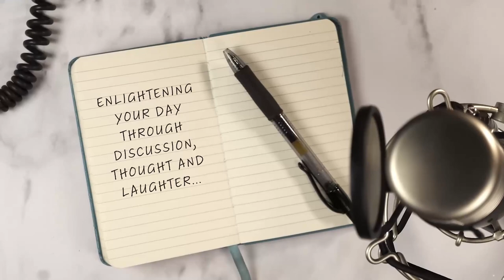Enlightened Up Podcast with Craig Shoemaker: Owning the Room with Frank Nicotero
This week, Craig welcomes comedian Frank Nicotero to the show! Frank delves into his time as one of TV's best game show hosts, his failures at his high school prom, and an epic encounter backstage at America's Got Talent. Laugh, feel good, and enlighten the f*$# up with this jumbo-sized episode!